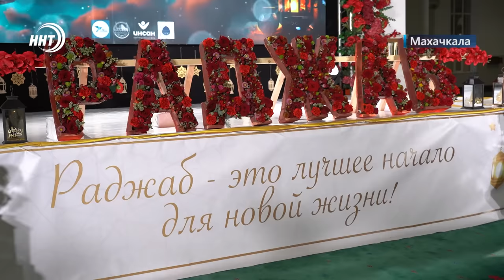Новости Дагестана за 12.1.2024 год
1. Спасибо деду за победу. Поздравления, теплые пожелания и подарки принимал сегодня ветеран ВОВ, которому исполнилось 100лет.

2. Туристов в Дагестане с каждым годом больше. Республику вновь посетило рекордное количество гостей.

3. 13 января журналисты отмечают свой профессиональный праздник. В преддверии дня печати ряд республиканских организаций, министерств и ведомств наградили отличившихся представителей СМИ. Среди них и сотрудники телеканала ННТ.